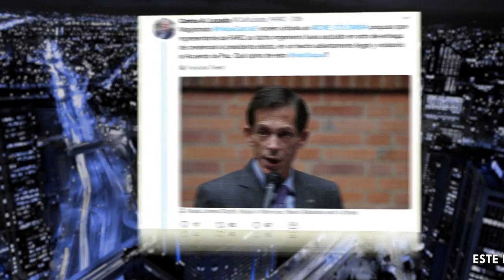FARC denuncia exclusión de su representante en el CNE